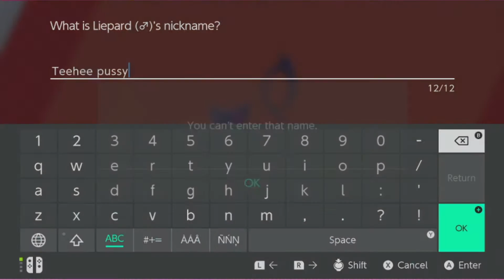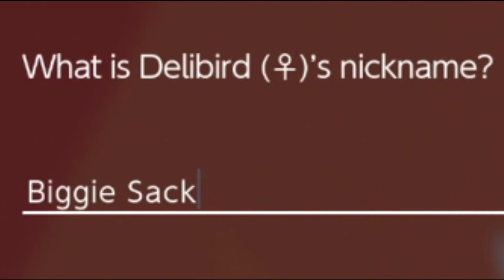HARDEST nuzlocke of ALL TIME!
Another Pokémon Shield nuzlocke video!
In this one we fuck up and shit gets real! Watch and laugh at the dumb shit I do!
HEY FRIED EGGS!